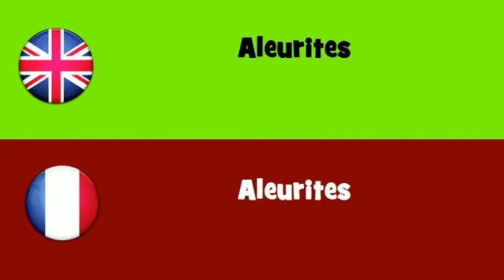FROM ENGLISH TO FRENCH = Aleurites